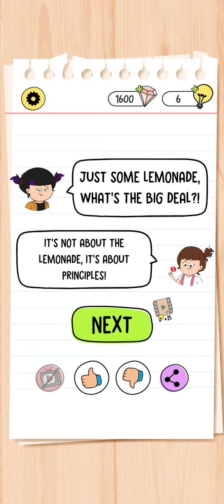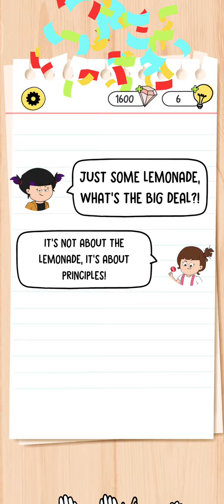Brain Test 4 Level 355 Walkthrough Solution